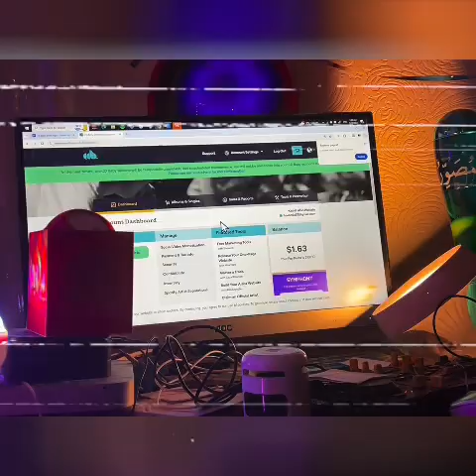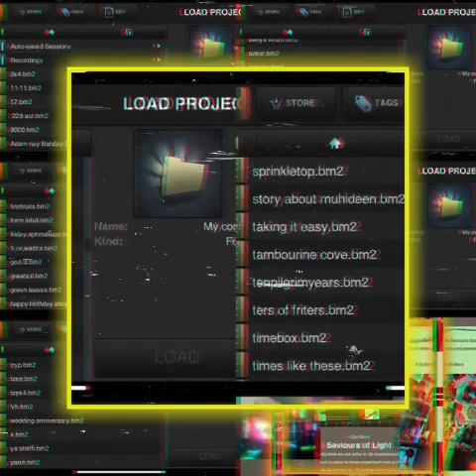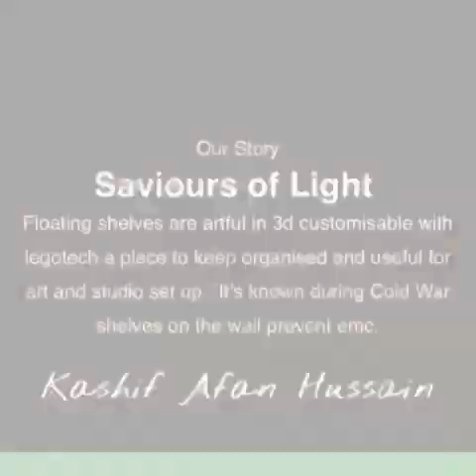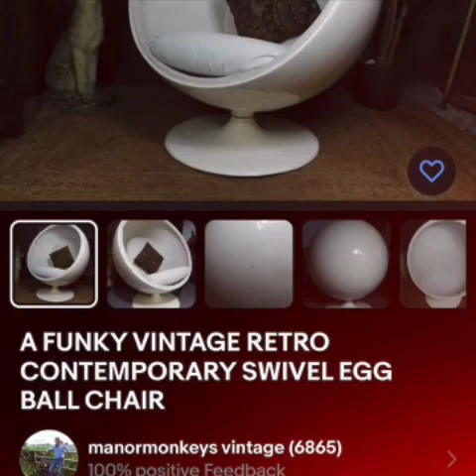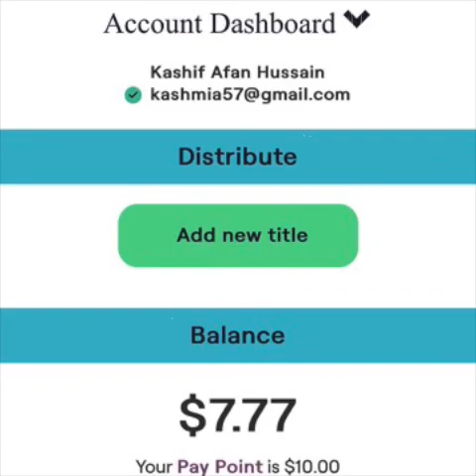Mo Ace Black Mamba High Speed Train to Makkah kash vidlab x3